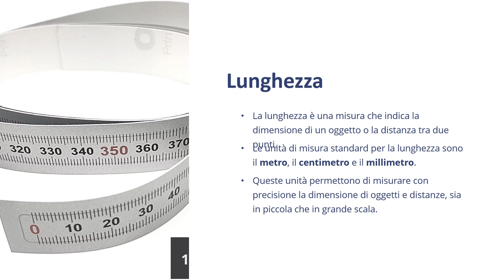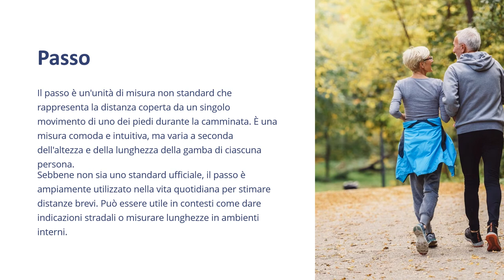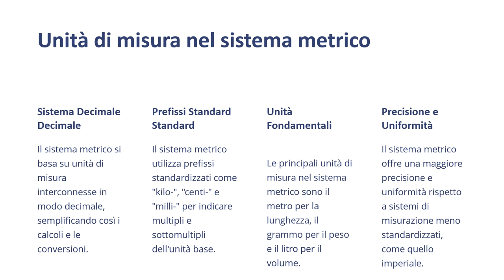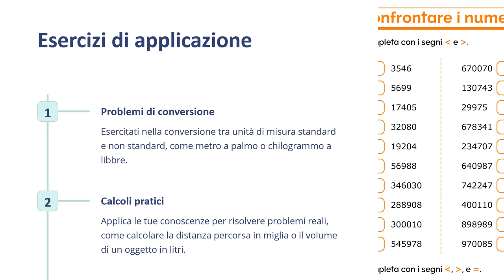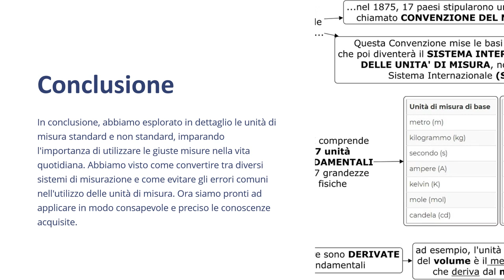Matematica Facile per le Scuole Elementari - Modulo 6 Lez 2 Unità di misura standard e non standard